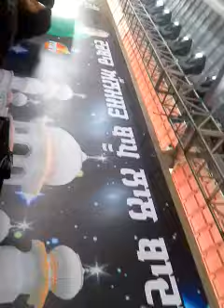My , 20 July 2017 Darbar Bapu Lal Badshah ji In Nakodar